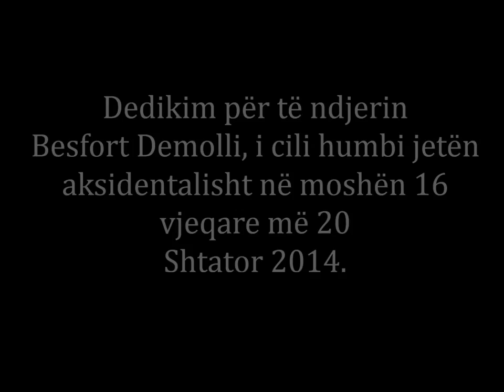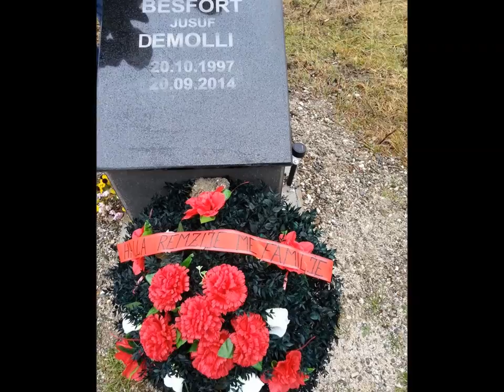Besfort Demolli (1997-2014)